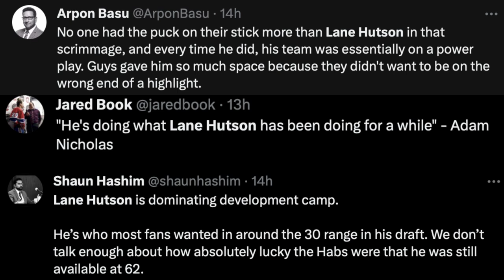MONTREAL CANADIENS CAMP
IN THIS VIDEO OF HABS NATION, COACH FRENCHY TALKS ABOUT THE LANE HUTSON AT THE MONTREAL CANADIENS CAMP.

COACH COMMENTS ON THE LANE HUTSON PERFORMANCE DURING THE MONTREAL CANADIENS DEVELOPMENT CAMP 2023.

WE THANKS OUR MEMBERS FOR THEIR SUPPORT:

JOSE DUARTE
GARY COURNOYER
DAVID HUNTE
DANY GRENIER
MATTHEW SLATER
GAME WINNING  GOAL HOCKEY
ALEXANDRE MEILLEUR
LUCIANO GRAZIANO
DANNY TABERNAK
ROGER HABS #1
ROSS STUBBINGTON
STELLA K
STEVE G
SASCHA SCHRADER
ROGER DELANEY
DIXON AUTOMOBILE GROUP
KIMBERLY ENA
POKER MIND REDGY VLOG
JOSEPH LANHAM
ENORTAP
NHL HOCKEY NEWS REPORT
GATORS-ROCK TIM-T
KERRY WILLETT
SJOERD WYNSTOK
BLACK HAWKS 97
JOHN LOWERY
HACHIG RUDOLPH ALYANAKIAN
JOHN DIDIER
AYESLTKEV YT
DUMBY 88

Anaheim Ducks
Arizona Coyotes
Boston Bruins
Buffalo Sabres
Calgary Flames
Carolina Hurricanes
Chicago Blackhawks
Colorado Avalanche
Columbus Blue Jackets
Dallas Stars
Detroit Red Wings
Edmonton Oilers
Florida Panthers
Los Angeles Kings
Minnesota Wild
Montreal Canadiens
Nashville Predators
Ottawa Senators
Philadelphia Flyers
Pittsburgh Penguins
San Jose Sharks
Seattle Kraken
Vancouver Canucks
Vegas Golden Knights
Washington Capitals
Winnipeg Jets

Pierre Deschesnes
Tweeter: @coachfrenchy10x
You Tube Channel: